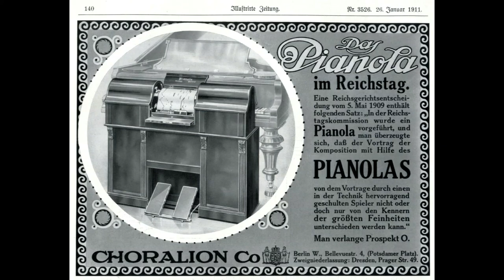That Mysterious Rag - instrumental version